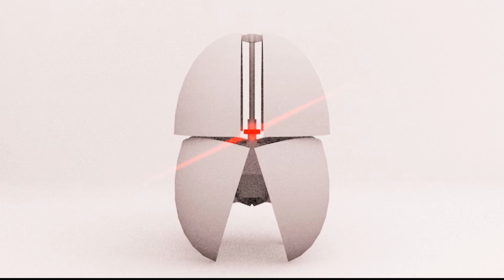Robot Animation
Blender Animation of a little Model